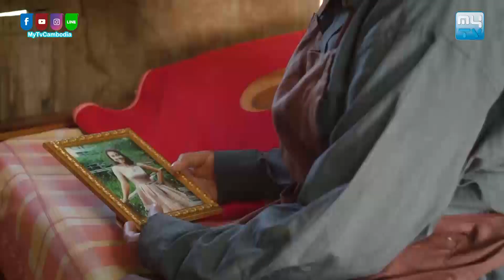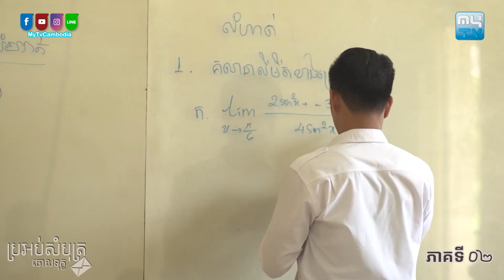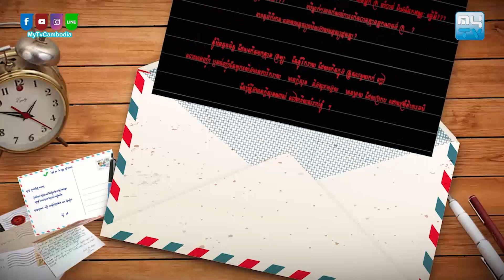រឿង ភាគខ្មែរ ប្រអប់សំបុត្រចោលទុក្ខ (ភាគ02)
ប្រអប់សំបុត្រចោលទុក្ខ និងមានផ្សាយលើកញ្ចក់ទូរទស្សន៍MyTV [ចន្ទ-ព្រហ វេលាម៉ោង 7 យប់]